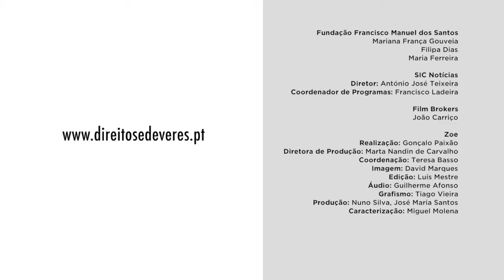Direitos e Deveres | Embargo de obras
Se a Câmara Municipal não embargar ou demolir obras que contrariem os instrumentos de gestão do território, que podem os cidadãos fazer?